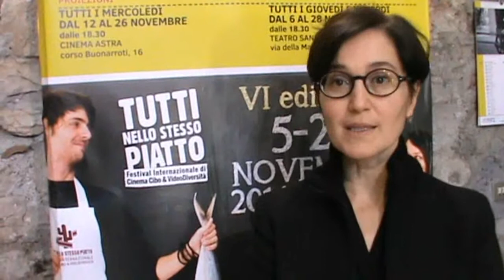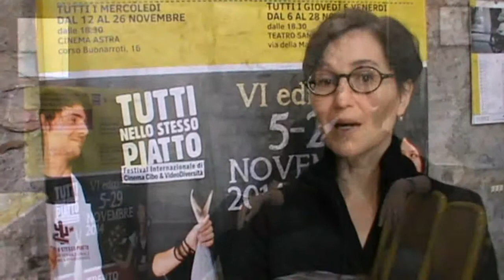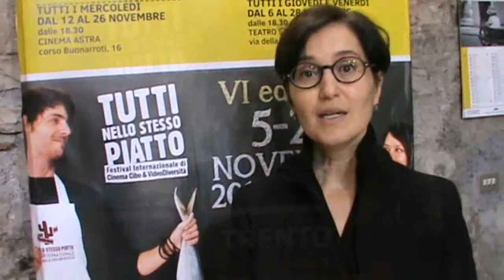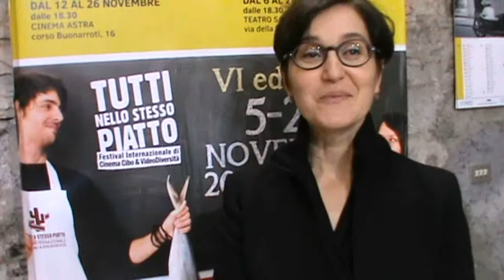A Trento il festival "Tutti nello stesso piatto", sesta edizione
Dal 5 al 29 novembre torna il festival internazionale di cinema cibo e videodiversità "Tutti nello stesso piatto" organizzato dalla cooperativa Mandacarù. Beatrice De Blasi, direttrice artistica del festival,  presenta i temi di questa VI edizione, dedicata a “Cibo, popoli territori, la cultura che nutre”. Proiezioni al cinema Astra e al teatro di Sanbapolis.